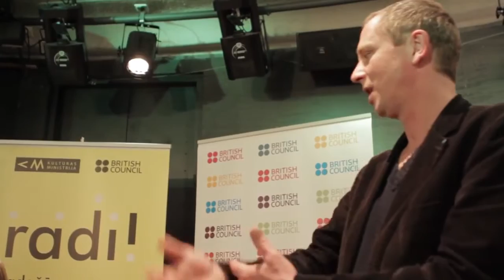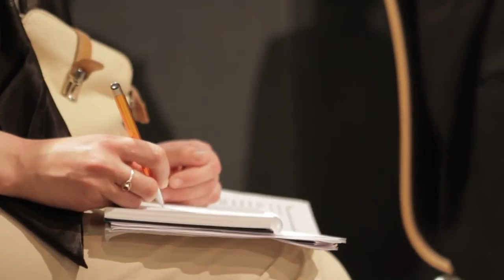Mijiedarbība un sadarbība (Rīgas) arhitektūrā radi!2013 - 23.04.